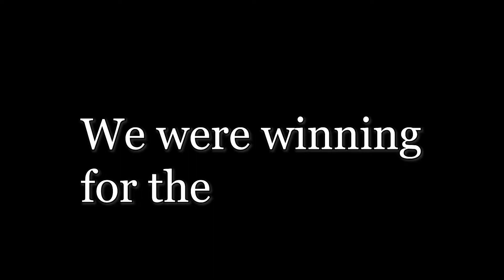Zak's Evil Villain Origin Story │ FIFA 22 Pro-Clubs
Back with my FIFA Pro-Clubs series
Still from our first FIFA 22 Pro-Clubs session in the 10 hour early access, Zak already doesn't want to buy the game, division 1-as far away as usual